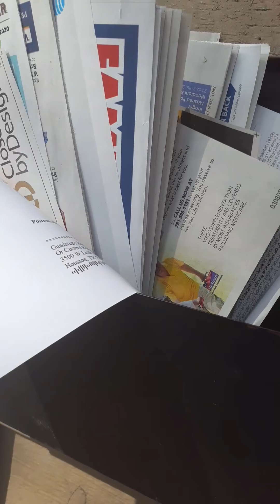Just walking around